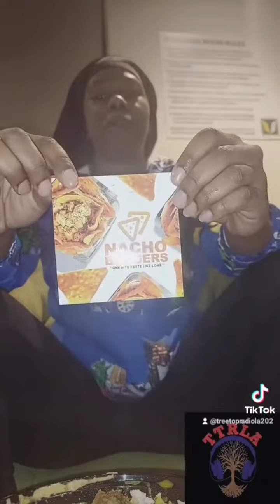NACHO BANGERS FOOD REVIEW | BALTIMORE STAPLE | BLACK OWNED BUSINESS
NACHO BANGERS IS A BALTIMORE STAPLE WITH AMAZING PEOPLE WHO CREATED IT